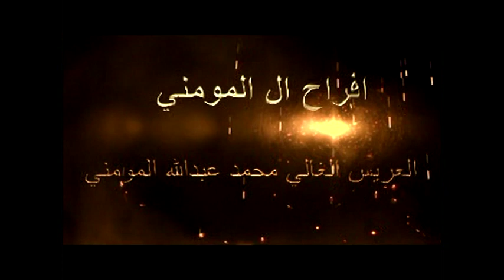ارشيف افراح المومني العريس محمد والفنان محمد جنيد الزرقاء عجلون صخرى 4